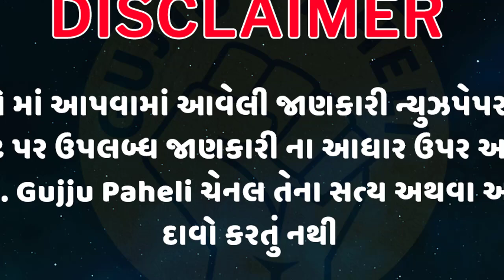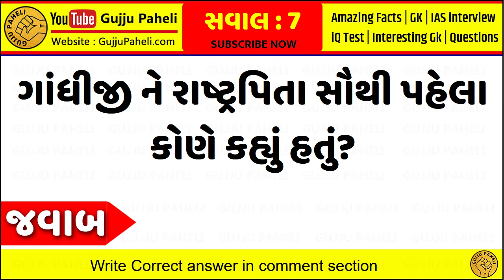કઈ છોકરીઓ ને બંને પગ ઉચા રાખીને કરાવવાનું ગમે છે? Gujarati chhokri na ukhana || ગુજરાતી ઉખાણાં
કઈ ઉમર ની છોકરીઓ ને સૌથી વધારે બંને પગ ઉચા રાખીને કરાવવાનું ગમે છે? gujarati ukhana | ગુજરાતી ઉખાણા | કોયડા | ઉખાણા

1. S. Chand’s Advanced Objective General Knowledge (R.S. Aggarwal):

2. SUBJECT WISE IMP 4000+ QUESTIONS ALL COMPETITIVE EXAMS

4. MY MOBILE:
OnePlus 7T Glacier Blue (8GB RAM+256GB Storage)

7. World In box General Knowledge Gujarati Book

8. RAILWAY NTPC EXAM BOOK IN GUJARATI

9. Gyan Ganga GK - General Knowledge - All in One Book - Gujarati - 2020 Edition

10. Talati Cum Mantri Junior Clerk Tatha Nayab Chitnish Varg 3 Bharti Pariksha